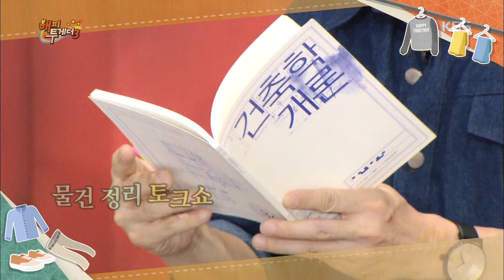[Kbs world] 해피투게더3 - 유재석, 바뀐 형식에 "따끔한 충고 수용..비상체제다". 20151015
유재석, 바뀐 형식에 "따끔한 충고 수용..비상체제다"